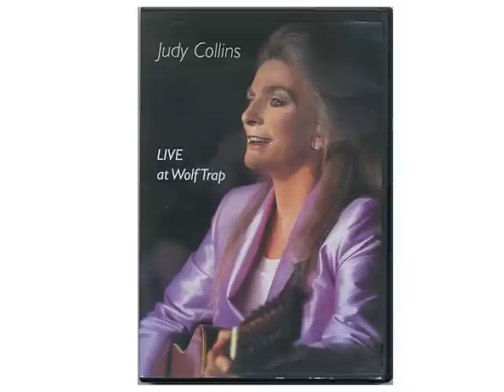JUDY COLLINS - "Danny Boy" Live in Concert June 2000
Judy Collins sings "Danny Boy" in this June 2000 concert at WolfTrap.